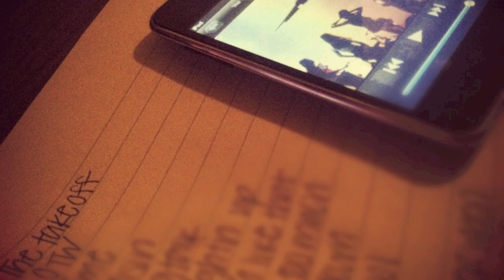Iyn JaY - Swag Talk Music Video (Beat By. Lexi Banks)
"The Takeoff" Mixtape comes out April 27
Follow Iyn JaY on Twitter: @iynjfnjay
Video Shot & Edited by Colin Meadowcroft on Twitter @ColinMeadow